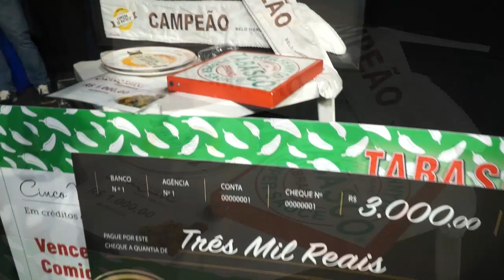Em Destaque - Saideira Comida Di Buteco no BH Shopping - Paulo Navarro